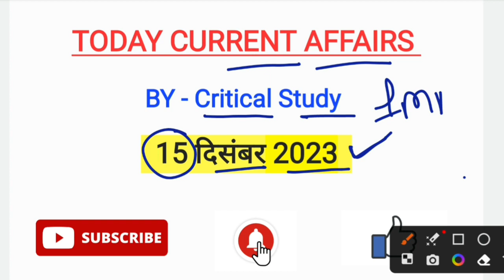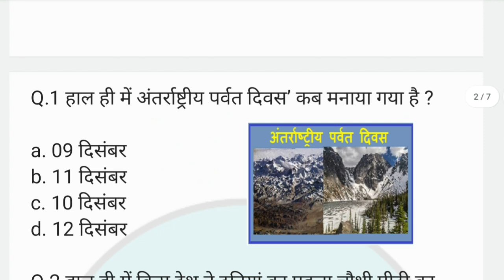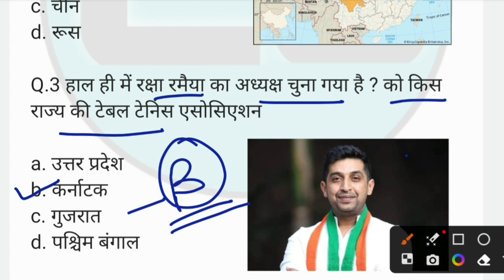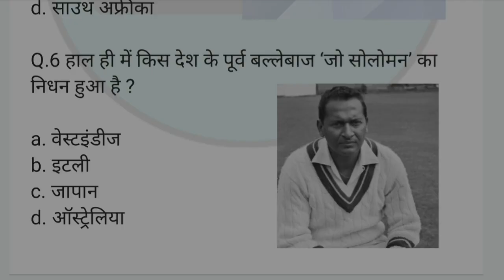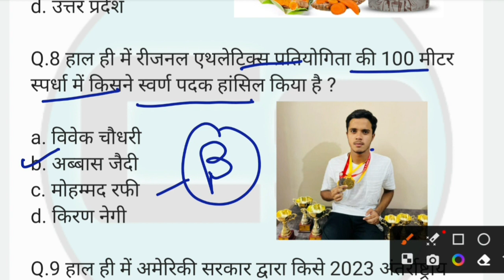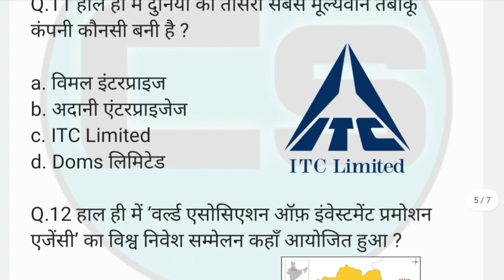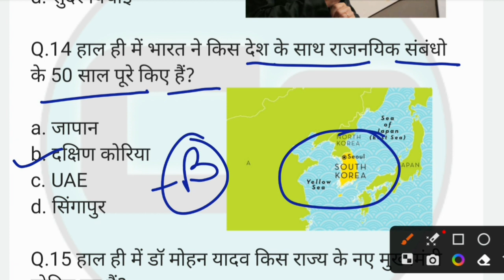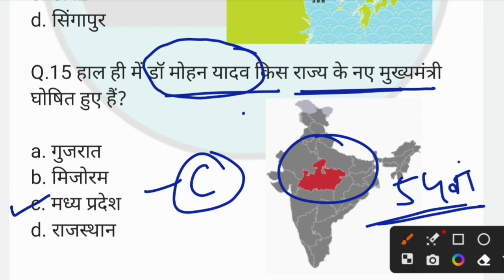15 December 2023 Current Affairs | Daily Current Affairs | Current Affairs In Hindi | Critical Study